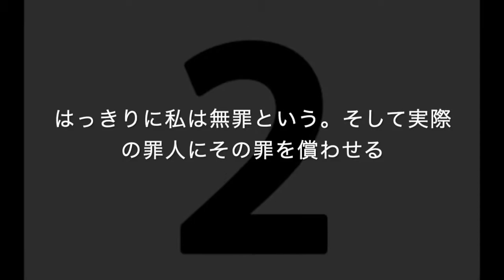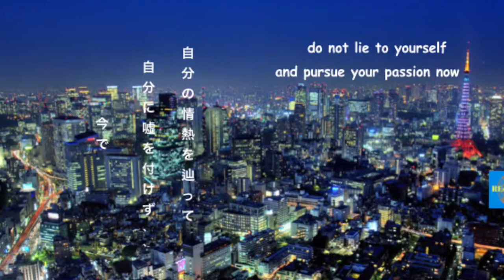対人恐怖症の種を模索と対策、内向的Geminiな貴方でも出来る技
１５年間に渡って対人恐怖症に病んでで行った双子座(Gemini)の内向的なものとして昔ながらよくこの質問を自分に問いかけた。
苛めっ子を無視すれば良いと言われたが、実際の貴重な部分を気づくや認知したのはたった数週間前。
この動画では僕は奥その質に入るので是非みてね
エンジョイ

対人恐怖症の種を本当にご存知のでは🤔

昔み実際に知ってった事があって、それが鏡の方程式だ💯

宇宙の法則で僕は自己嫌悪を抱いてた僕は他人に自然的に嫌われた🌌

自分の態度を紛れたくて、それがある程度で可能だった。

ただ、ポジティブで頑張り屋さんの環境で入れば自分に対しての取り扱いが自然に変わると思ったのに

しかし、実際の対人恐怖症の種はより多くある気付かず、僕はずっと逃げったものだったとは夢だに思わなかった。

その実際の理由は：俺は嫌われ者所謂「スケープゴート」の役割を無意識的に受け入れたからだ😱

自分のものに対して稀やクレアチブのアップローチで俺はそのコミュニテーで嫌われ者になった。

そのグループは自分は不健康的で、自分の責任を僕の姿に反射し変更してことで、全ての責任は僕に負わされた😭

そしてその中の一番忌まわしい所は、僕に傷付いたからは「お医者さん」みたいで僕を治したくて、自分の責任を受け入れずそのママで僕に負わせる始末だった。

実際には彼ら僕をちっとむ癒されぜただ彼らの自我を癒しただけだ

そして１番の残酷の所は、スケープゴートの俺の頭脳は拷問ではなく
The cruelest part is that the brain if scapegoats like my past self memorize

💀治療の時だけを覚えてる💀

これは一生のスケープゴートのなりかねない

それをどうやって止めるの?

✔️自分は負わなくても良い責任んをよく負うのを気づく

✔️自分のせいや相手のせいをしっかり気づき、別れる

✔️  パターンを破壊させ、自分の拷問執行人に「それはあなたのせい」としっかり言う

✔️✔️周りは何がようが自分の史実を絶対曲がらないこと ✔️✔️